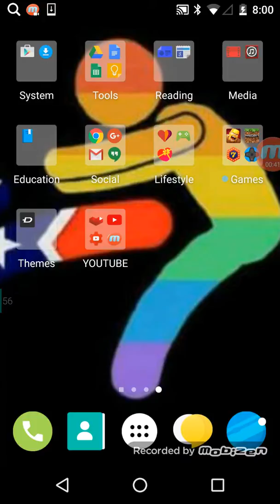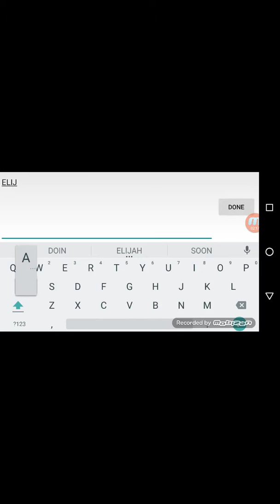Swamp people #1 - kill them gator's